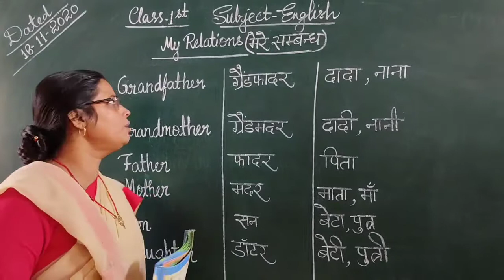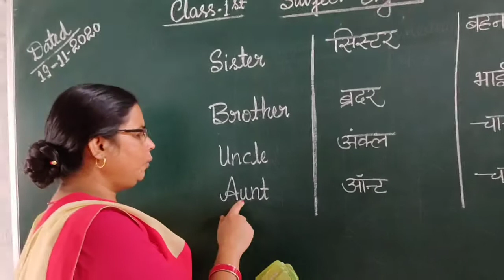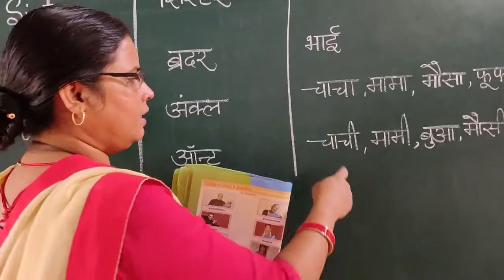Class-1st:-My Relation (👦👧👩‍🦳👨‍🦳👨‍🏫👩‍🏫👨‍👩‍👧‍👦 ):-with Neelam Mishra